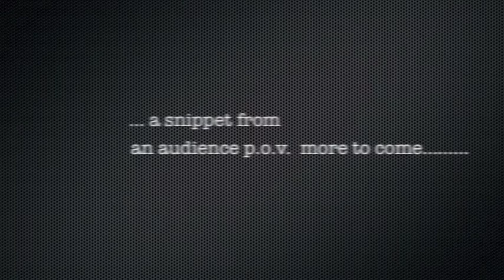Johnny Salerno/Vanessa Amorosi - @TRAK Improv Drum Solo!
Johnny Salerno - Awesome Drum Solo, intro to "This is Who I AM",  Vanessa Amorosi performance @TRAK Melbourne, Australia 13th January 2012.
Best viewed in full screen especially if you have an iMac.